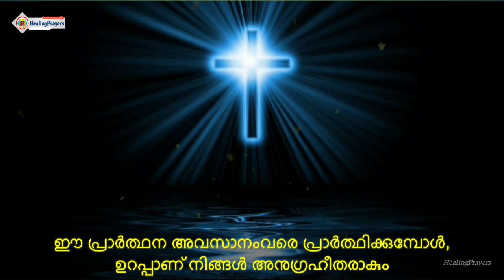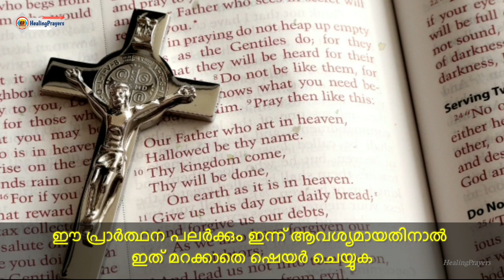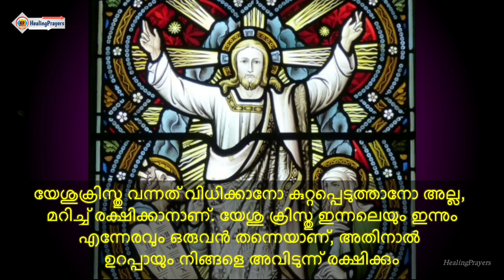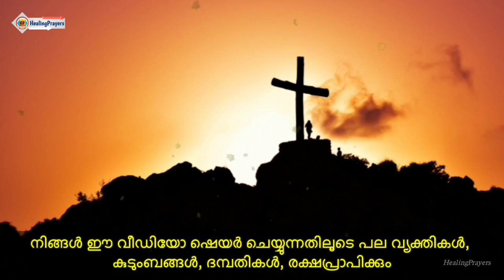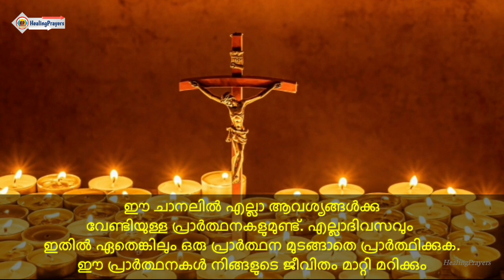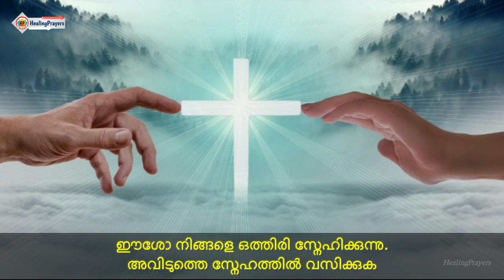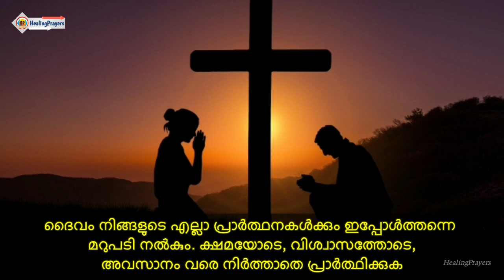💚നിങ്ങളുടെ പങ്കാളി നിങ്ങളെ വഞ്ചിക്കുകയാണെന്ന് കണ്ടെത്തിയാൽ എന്ത് സംഭവിക്കും?ഇത് കാണുക💚MiraclePrayer💚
Day 21

LENT SPECIAL PRAYER

🛑വ്യഭിചാരംചെയ്യരുത്‌ എന്നു കല്‍പിച്ചിട്ടുള്ളത്‌ നിങ്ങള്‍ കേട്ടിട്ടുണ്ടല്ലോ.
എന്നാല്‍, ഞാന്‍ നിങ്ങളോടു പറയുന്നു: ആസക്‌തിയോടെ സ്‌ത്രീയെ നോക്കുന്നവന്‍ ഹൃദയത്തില്‍ അവളുമായി വ്യഭിചാരം ചെയ്‌തുകഴിഞ്ഞു. വലത്തുകണ്ണ്‌ നിനക്കു പാപഹേതുവാകുന്നെങ്കില്‍ അതു ചൂഴ്‌ന്നെടുത്ത്‌ എറിഞ്ഞുകളയുക; ശരീരമാകെ നരകത്തിലേക്ക്‌ എറിയപ്പെടുന്നതിനെക്കാള്‍ നല്ലത്‌, അവയവങ്ങളിലൊന്നു നഷ്‌ടപ്പെടുകയാണ്‌. വലത്തുകരം നിനക്കു പാപഹേതുവാകുന്നെങ്കില്‍, അതു വെട്ടി ദൂരെയെറിയുക. ശരീരമാകെ നരകത്തില്‍ പതിക്കുന്നതിനെക്കാള്‍ നല്ലത്‌, അവയവങ്ങളിലൊന്നു നഷ്‌ടപ്പെടുന്നതാണ്‌.
മത്തായി 5 : 27-30

🛑മോഷ്‌ടിക്കാനും കൊല്ലാനും നശിപ്പിക്കാനുമാണു കള്ളന്‍ വരുന്നത്‌. ഞാന്‍ വന്നിരിക്കുന്നത്‌ അവര്‍ക്കു ജീവനുണ്ടാകാനും അതു സമൃദ്‌ധമായി ഉണ്ടാകാനുമാണ്‌.